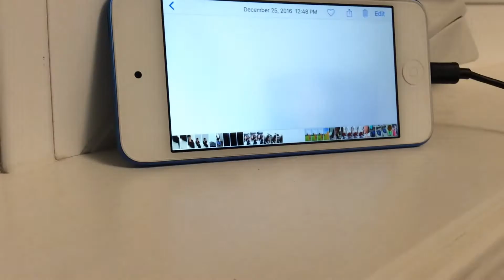My annoying intro (read desc)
No devices were harmed In the making of this video